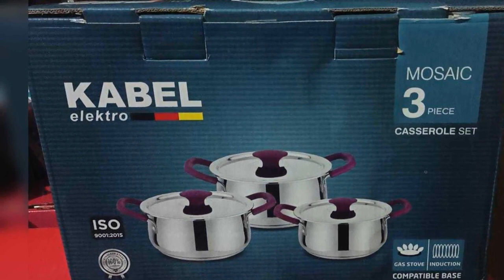KABEL ELEKTRO 3 PCS CASSEROLE SET== WHATSAPP ORDER & ENQUIRY =919597421485==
KABEL ELEKTRO

3 PCS CASSEROLE SET

1 CASSEROLE 18 CM WITH LID

1 CASSEROLE 16 CM WITH LID

1 CASSEROLE 14 CM WITH LID

CODETHENI=1700